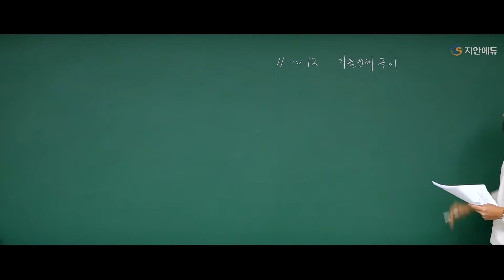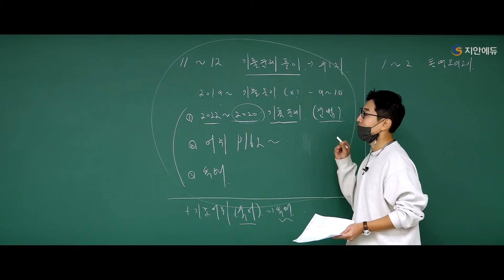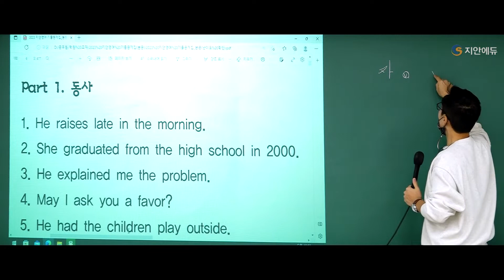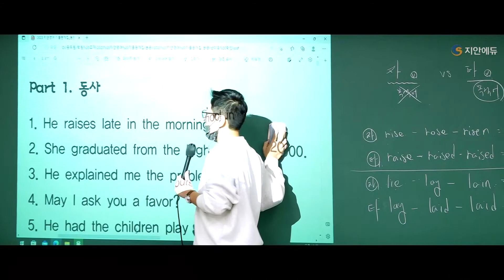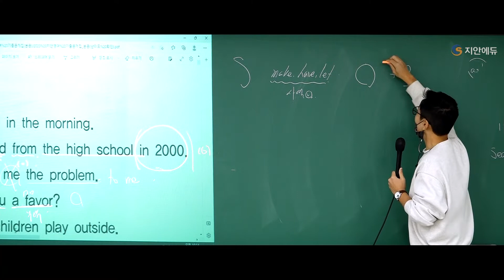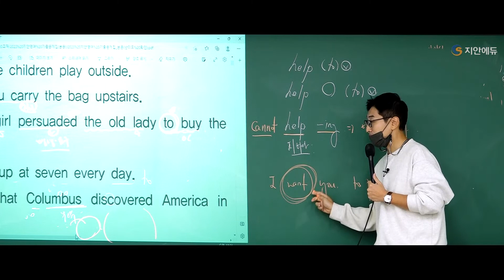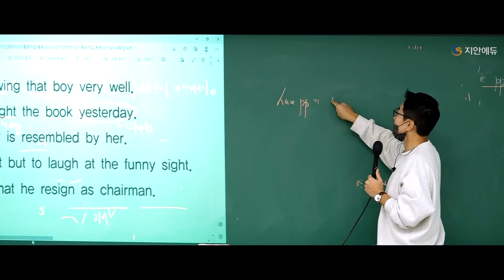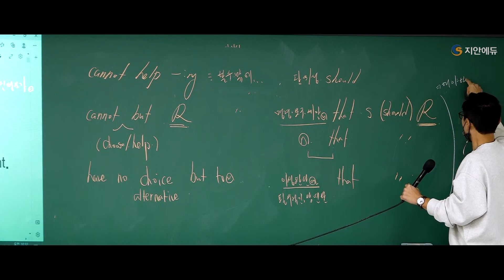윤광덕공무원영어 - 2023년 대비 공무원영어 기출풀이 오리엔테이션 [윤광덕영어를부탁해]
2023대비 단기합격 영어를 부탁해 오리엔테이션 기출풀이반

1년안에 합격이 목표라면 지안에듀!